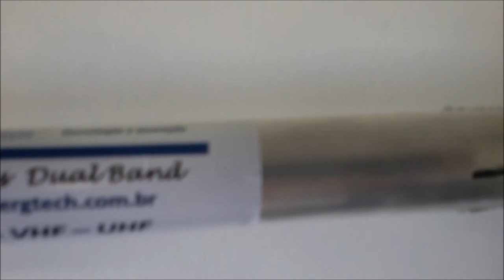ANTENA PARA USO RÁDIO COMUNICAÇÃO E RÁDIO COMUNITÁRIA SERGTECH SERGTEC